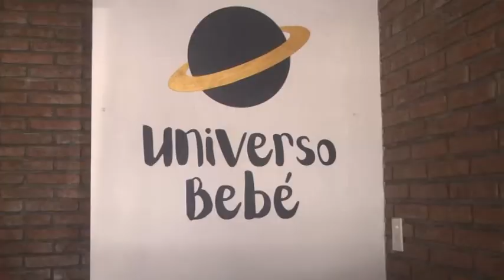PAMELA CARRANZA - UNIVERSO BEBÉ - NUEVO LOCAL COMERCIAL EN BELGRANO 627 DE S.C.C.